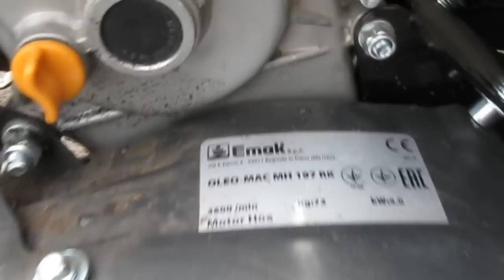Заточка фрез для мотоблока (точить или нет?)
Заточка фрез для мотоблока - "точить или нет?" - это спорный вопрос. Фрезы моего мотокультиватора Oleo-Mac MH 197 RК с завода были тупыми. Заводская заточка фрез культиваторов разных производителей имеет разную степень остроты. Заточка фрез культиватора может принести пользу, если они у Вас тупые.
В большинстве случаев заточить фрезы необходимо всего один раз, перед началом эксплуатации, дальше они заточаться землей сами. На суглинистых почвах заточка позволит быстрее обработать участок земли, а на песчаных будет еще хуже. Мотокультиватор будет зарываться в землю и его нужно будет толкать вперед.
Заточка фрез мотокультиватора дело тонкое и боится перегрева металла, он может потерять свою механическую прочность. Будьте осторожны и внимательны.
После заточки скорость культивации заметно возросла по глинистой почве. На песчаной почве культиватор стал больше зарываться и даже приходилось их ставить задом наперед.
Разделы видео:
0:00 Вступление
1:50 Заводская острота заточки фрезы
2:39 Необходимые инструменты для заточки фрез
4:51 Заточка фрез для мотоблока
9:23 Заключение
А в этом видео я покажу как проводится Культивация земли мотоблоком (после заточки фрез Oleo-Mac MH 197 RK)